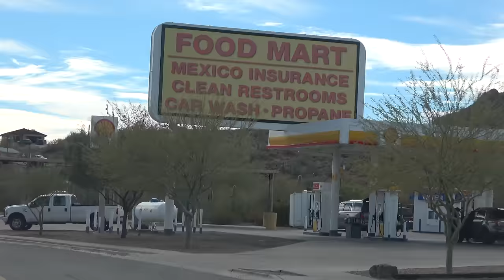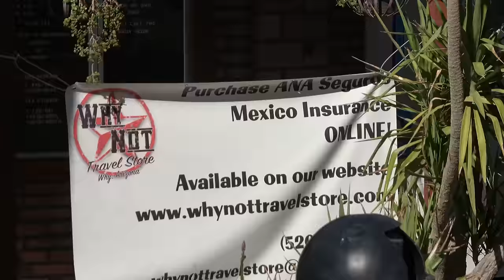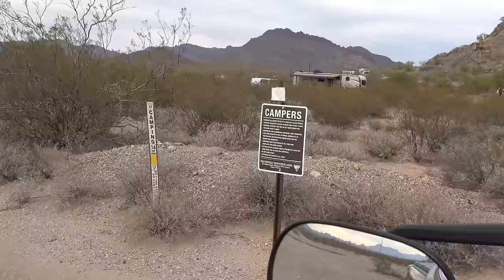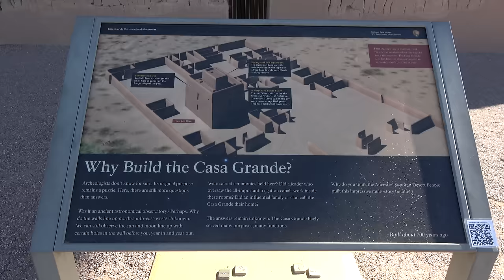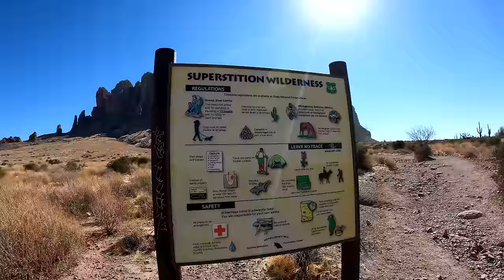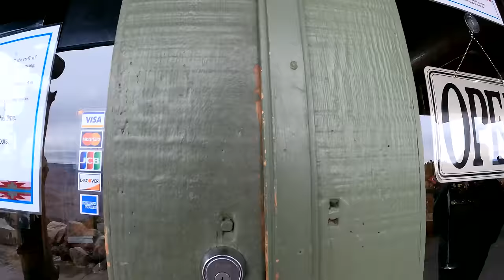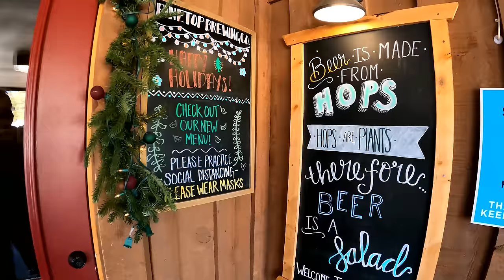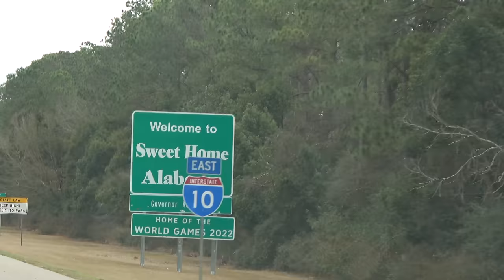The Greatest Arizona Road Trip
360 Camera: Insta360 ONE X2

RV Accessories:
Oxygenics RV Shower Kit
Spice Rack
Command Hooks
Tandem Tire Changing Ramp
Pop-Up Collapsible Trash Can
Air Compressor

0:00 Departure from Quartzsite
7:41 Organ Pipe Cactus National Monument
56:11 Tucson, Arizona
1:48:48 Picacho Peak State Park
2:16:21 The White Mountains and Pelicamp West?
2:51:23 The Superstition Mountains
3:19:58 Sedona, the Grand Canyon, Jerome and more
4:26:24 Back to the Snowy White Mountains
4:45:16 Bisbee and Tombstone